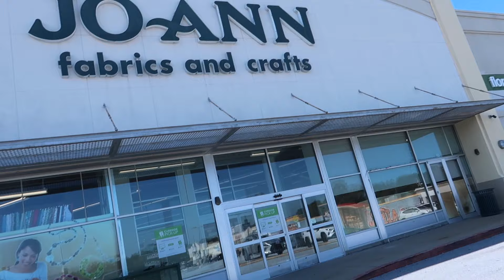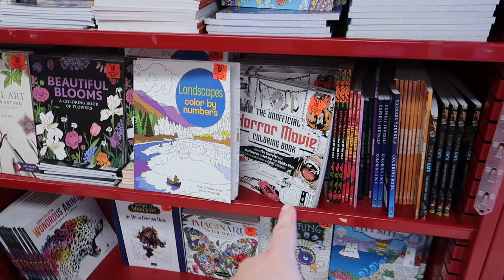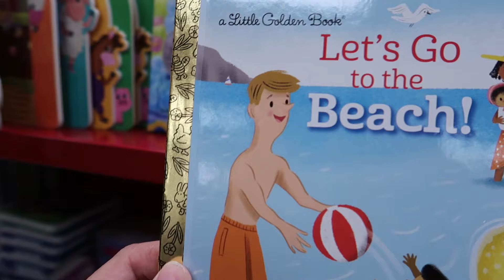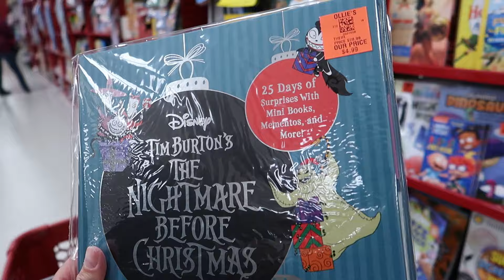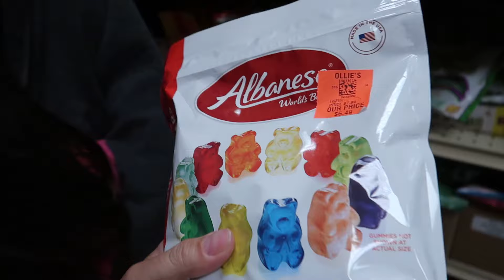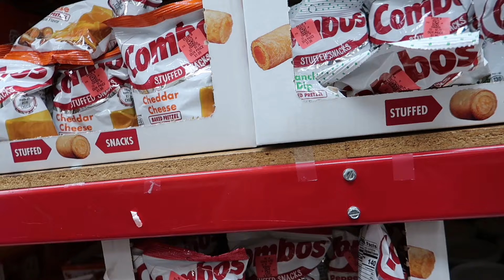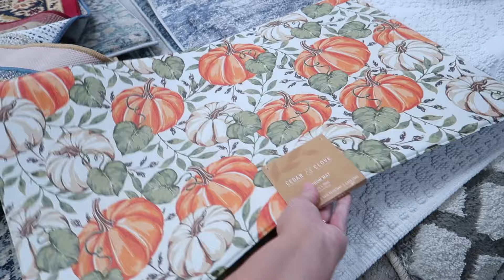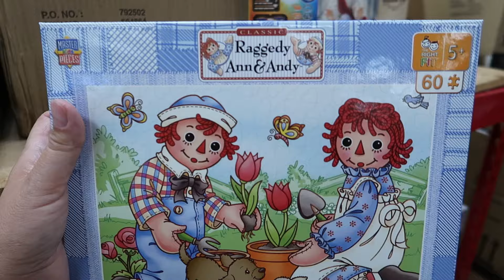Let's shop Ollies! Responding to rude comments: Another Hurricane is coming!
By doing this, you will help promote my channel.